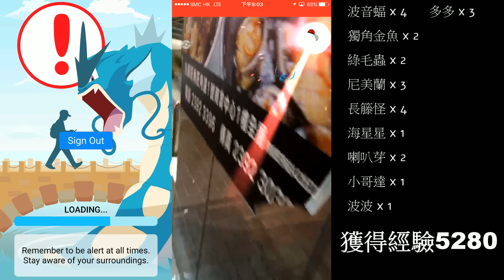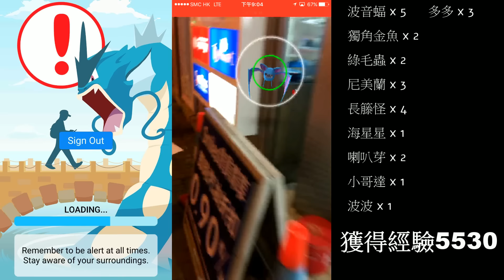Pokemon Go | 捉盡18區 | 01 | 深水埗到油尖旺